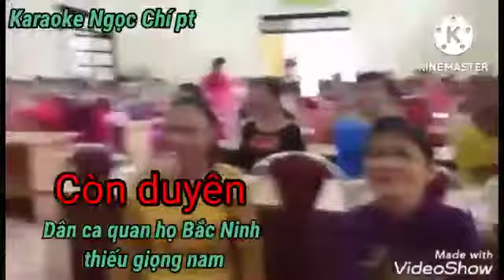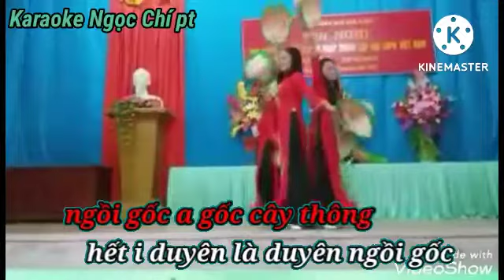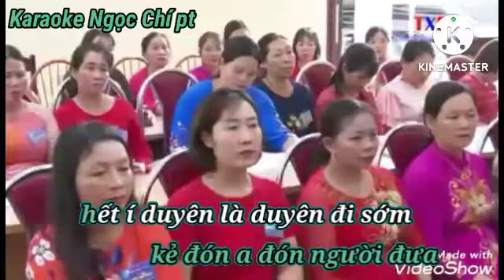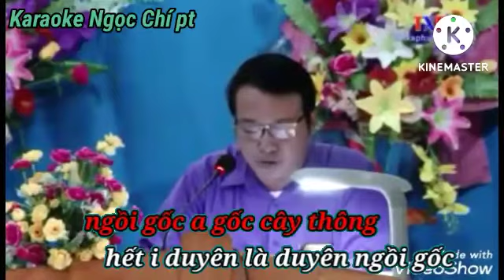Còn duyên dân ca quan họ Bắc Ninh. karaoke Ngọc Chí thiếu giọng nam